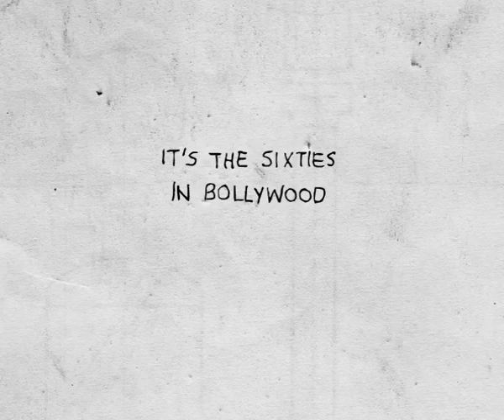Sudershan (Chimpanzee): Book Trailer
Sudershan (Chimpanzee) is a graphic novel by Rajesh Devraj and Meren Imchen, out in Indian bookstores November 2012.